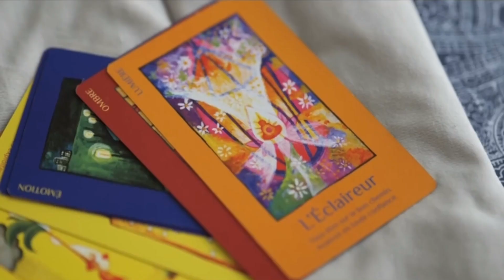L'aventure Miss Cocoon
Notre aventure Miss Cocoon